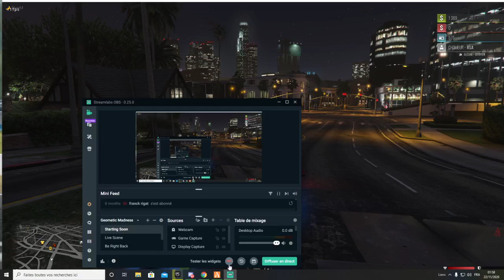LE MEILLEUR SERVEURS GTA5 FREE ACCESS SUR FIVEM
👋BONJOUR👋

Je m'appelle Moifou et j'ai 24 ans le 16 novembre et mon rêve c'est d'avoir les 100.000 abonné 👍avant 2090 LOL
Et mon premier objectif 10.000 abonnés avant Noël 🎅 2020 c'est le plus beau cadeau 🎁 qu'on peux me faire